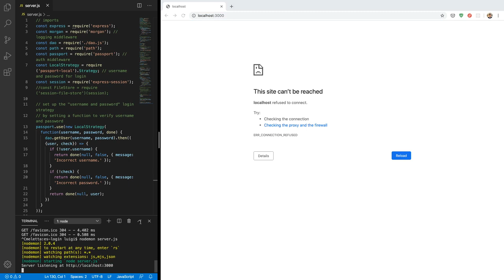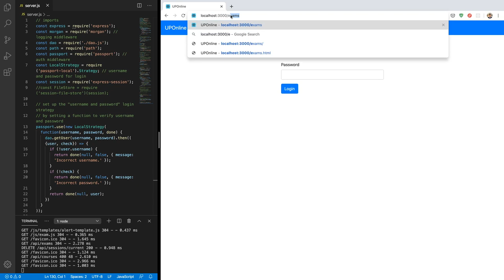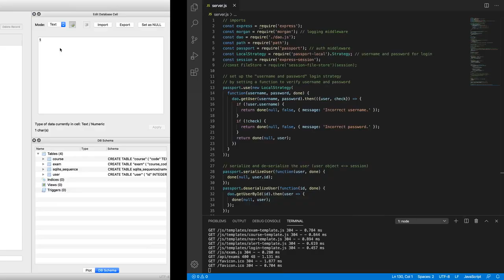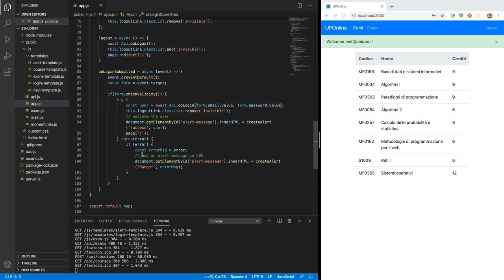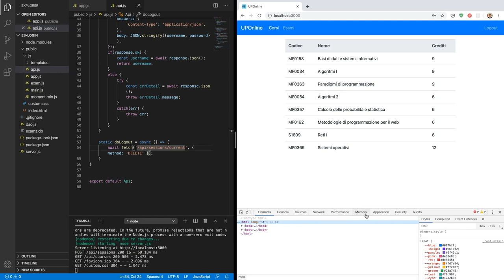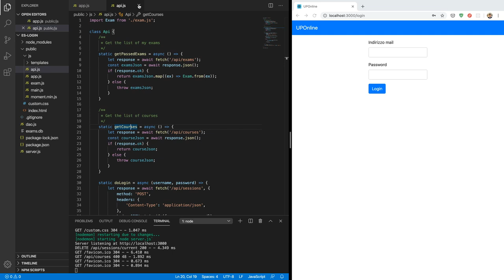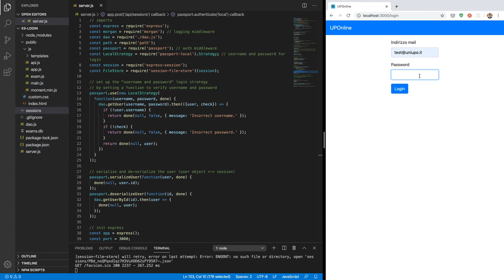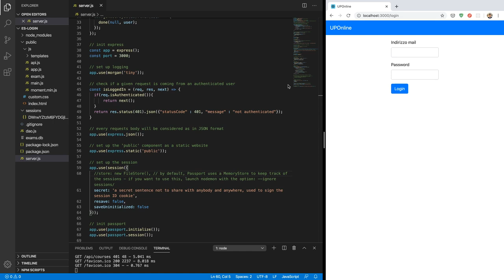MetWeb-2020-E07: Login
Esercizio del 29/05/2020: Login.